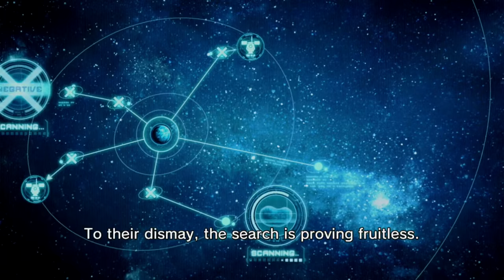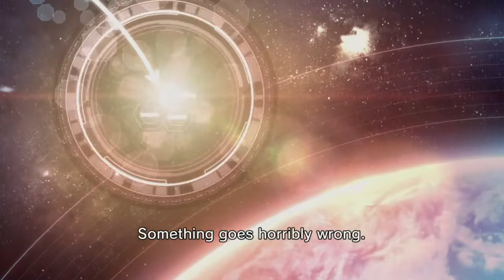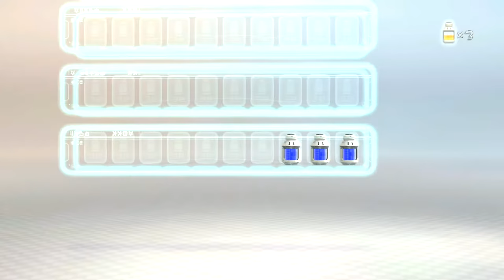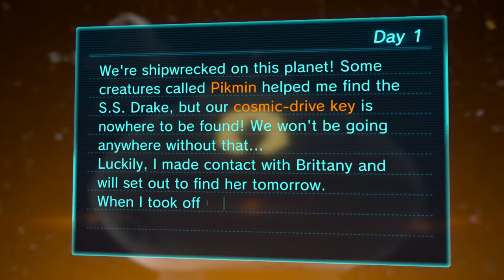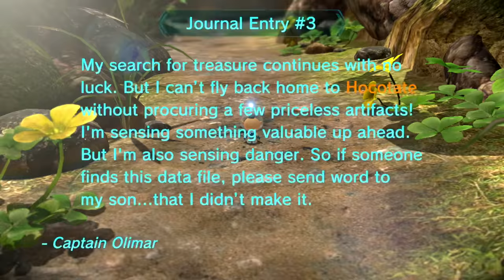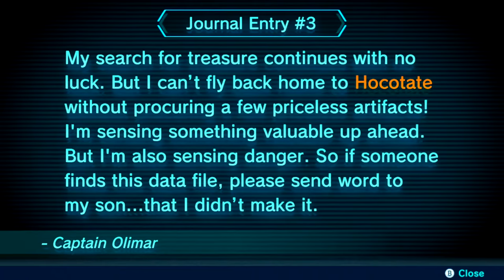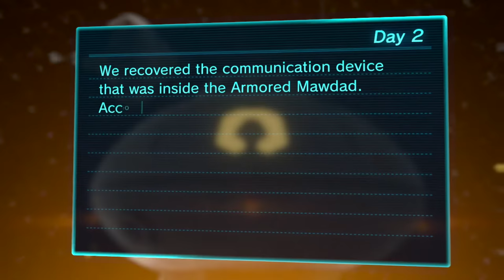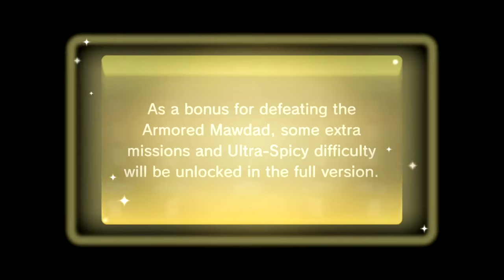Let's Show Pikmin 3 Deluxe Demo [Stream VOD]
Pikmin 3 is being enhanced and ported to Switch! Nintendo released a demo, so I decided to give my take on it!

00:00 Stream Starts
1:00 Story Mode Day 1 - Charlie's Crash Site
6:30 Story Mode Day 1 - Alph's Crash Site
20:30 Story Mode Day 2
50:00 Mission Mode - Collect Treasure: Tropical Forest
58:32 Outro